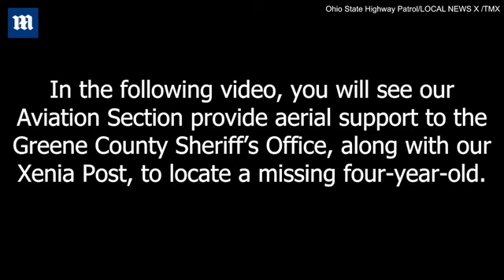Moment missing Ohio boy 4 ALIVE family field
Moment missing Ohio boy, 3, is found ALIVE by his family in a field after they were guided to him by rescue helicopter
A video captured the heartwarming moment a missing three-year-old boy was reunited with his family after they were successfully guided to him by Ohio State Highway Patrol using a helicopter.

In the video, captured by a rescue helicopter, the pilot spotted the child who was wondering a vast bean field alone, diligently navigating through the crops.

'They just found some fresh footprints at the creek,' the pilot exclaimed. 'I believe I've located him. He's in the corner of the bean field, walking around, walking toward the corner.'